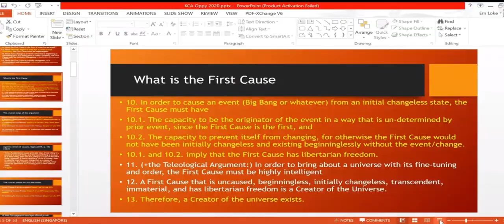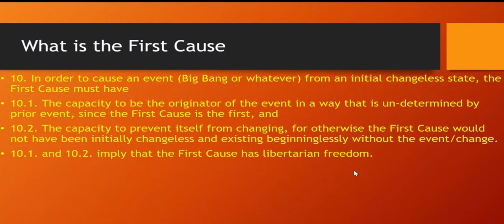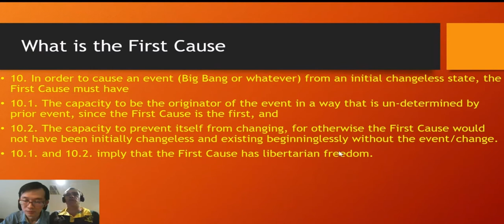Is the first cause personal? | Graham Oppy VS Andrew Loke